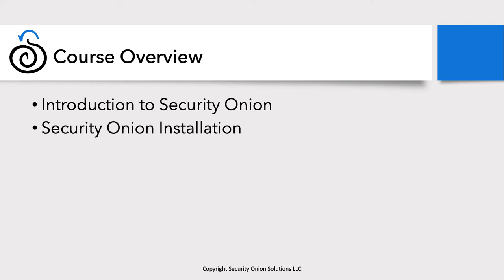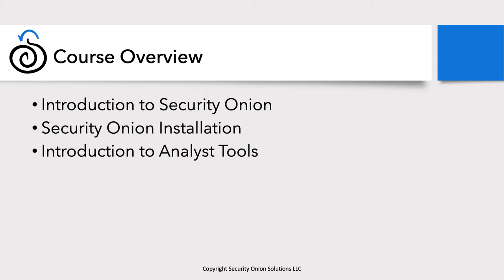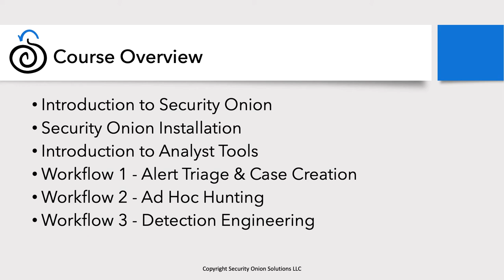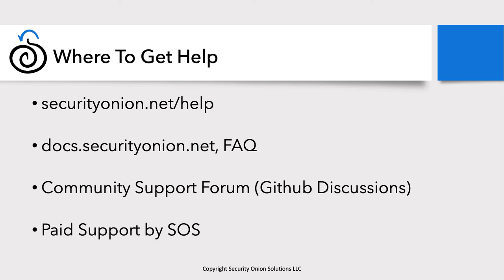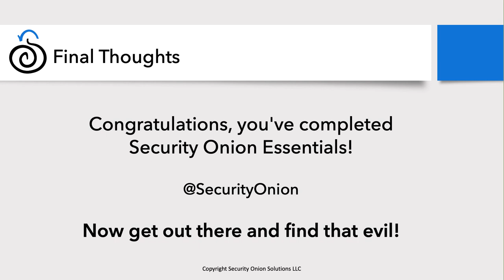Security Onion Essentials 2.3 - Wrap Up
In this session, we wrap up the course with some final thoughts.

If you have questions or problems, please feel free to create a discussion